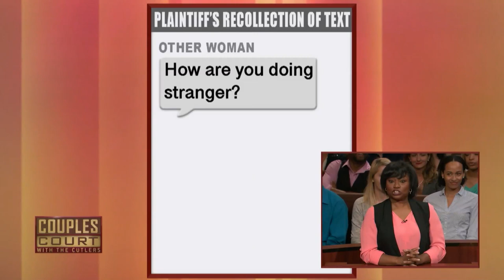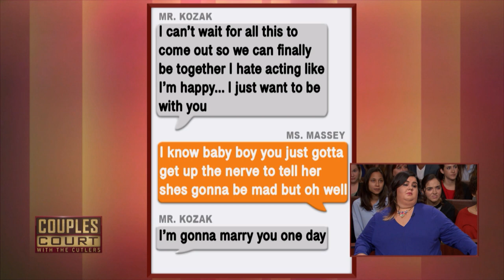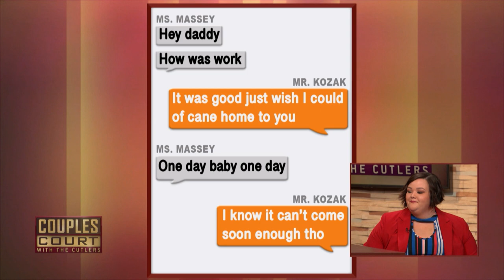Triple Episode: Love & Hip Hop Star Brings Husband to Court | Couples Court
1. Dargan V Dargan Part 2 - In this stunning conclusion, a licensed polygraph examiner helps recording artist Lil Mo—of Love and Hip Hop New York—get to the bottom of cheating allegations against her husband, Karl Dargan.
2. Collins V Collins - After 13 years of marriage, an Oklahoma woman comes to court, worried that her minister husband is preaching more that just the word.
3. Lewers v Kozak - A woman who was once accused of cheating on the show herself, gets a dose of her own medicine when she suspects her boyfriend of doing the same.